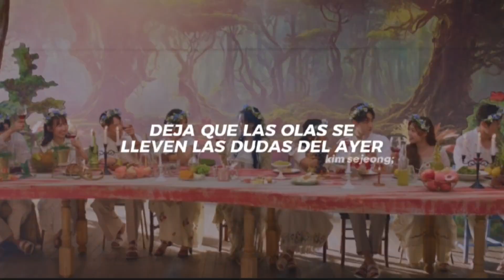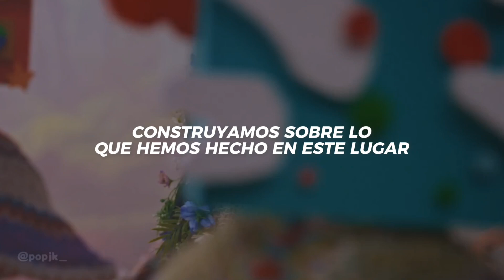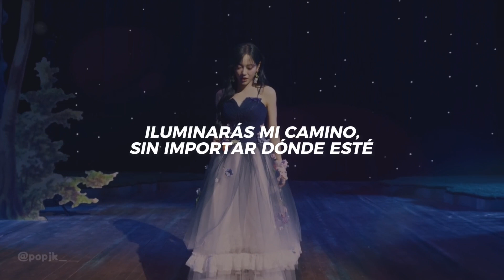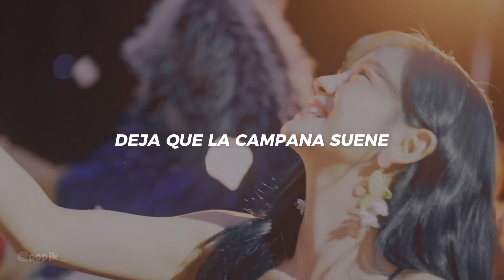SeJeong; Voyage (Traducción al Español)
Voyage || Kim Sejeong (Traducción al Español)

-La traducción no fue hecha al literal, fue moldeada para más sentido y coherencia.

-Lamento las faltas de ortografía, errores ortográficos. Siéntete libre de hacérmelo saber.

*Esta traducción puede estar señalada de tener errores en su traducción, lo siento mucho si es así.*